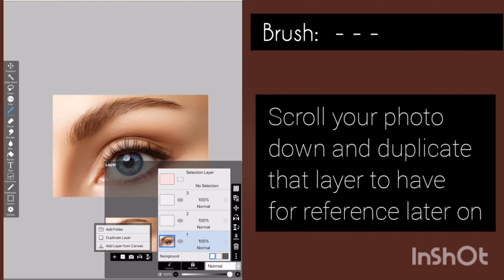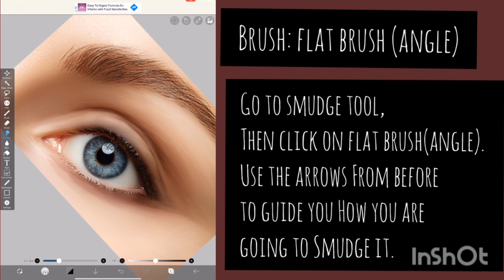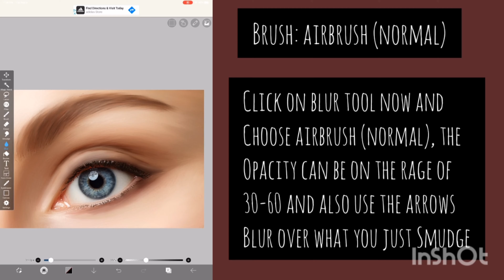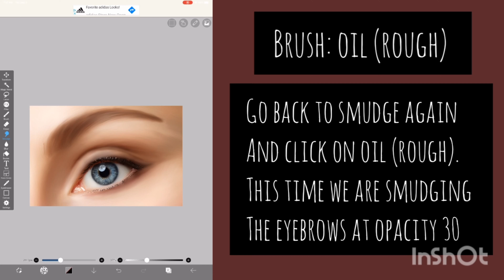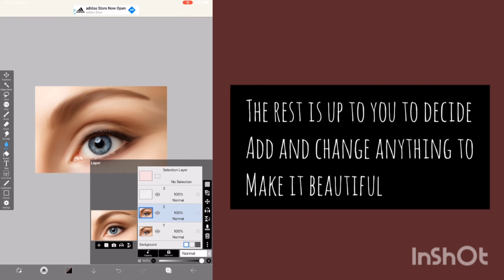Tutorial 1: How to smudge an eye | Manipulation edit | Ibispaint x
Model: A picture form google
Apps used: IbisPaint X
Video editor: vita, inshot, Vllo
Screen Recorder: my phone screen recorder

Please comment if you know the name of the model.

Please take this video tutorial as a tip/advice. I don't claim the descriptions and the way I edit shown in this video are the right ways to edit because other than I think there are no "right ways", not everyone edits in a similar style.

❗DON'T: Call this as a digital painting/drawing
✅ DO: Apply the steps to your desired photos

ㅡㅡㅡ

If you're new in using ibisPaint X and don't know anything about the tools, Aestaetic has written about it on Wattpad. It also has step-by-step tutorials and tips using Photoshop/IbisPaint X